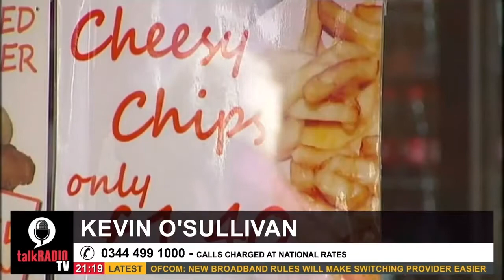talkRADIO: Jason Reed Discusses Obesity, Ad Bans and Vaping in his Weekly Segment – Young Voices UK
Young Voices UK lead Jason Reed joined Kevin O'Sullivan on talkRADIO for his weekly segment. They discussed obesity, the junk food ad ban and tobacco harm reduction. Broadcast Tuesday 28 September 2021